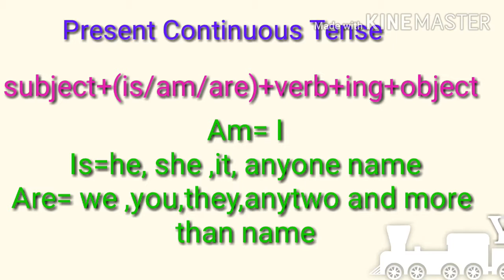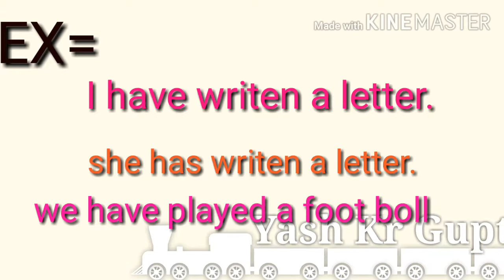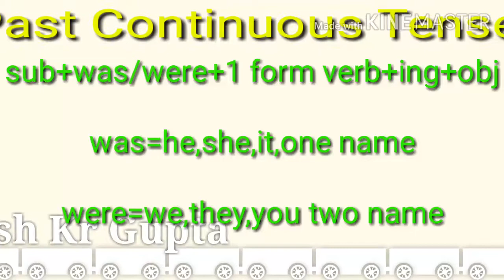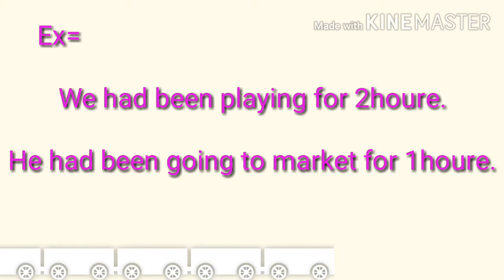Tense ,how can I improve my English to use tense?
Apne Comment Mai Jarur batna Next Video kon si honi Chahiye.

Taki Aage Aur achi video bana sake...